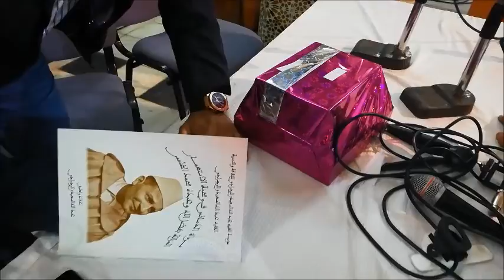رئيسة جمعية السلم بالعرائش مليكة الجباري تنجح في جمع روافد الثقافة والابداع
رئيسة جمعية السلم  بالعرائش مليكة الجباري تنجح  في جمع روافد الثقافة والابداع في حفل توقيع لكتاب الاعلامي عبد الله السعيدي الرجراجي  " مرآة الدسائس في محنة الاستعمار  "